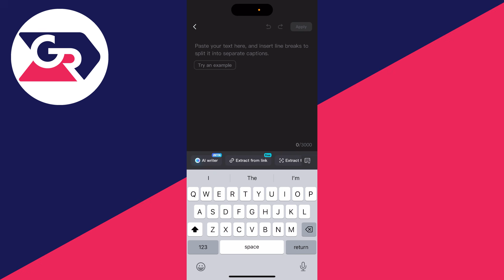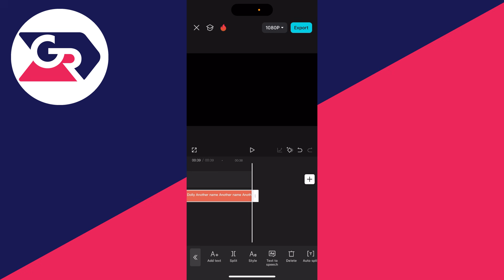How To Make Rolling End Credits In CapCut - Full Guide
Learn how to make rolling end credits in capcut in this video.

GuideRealm